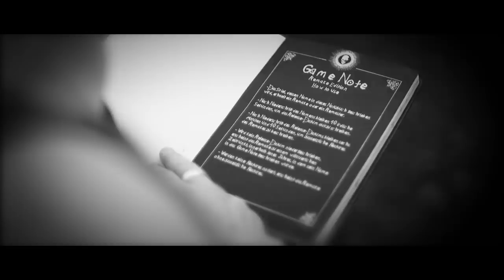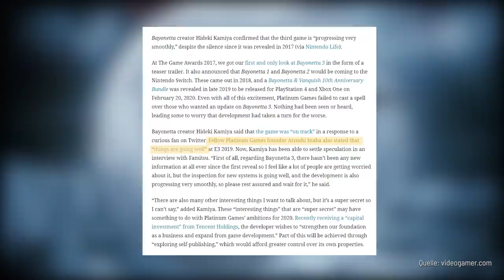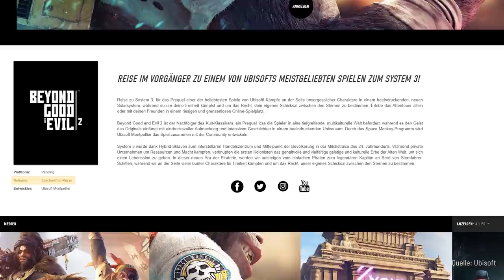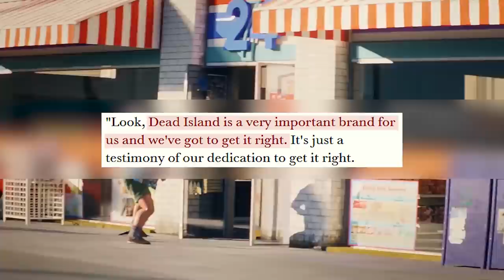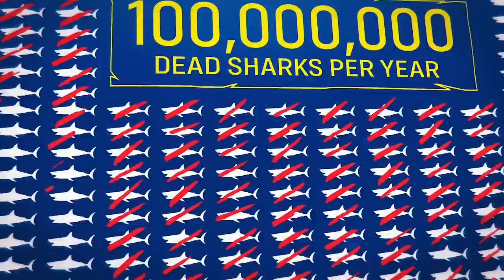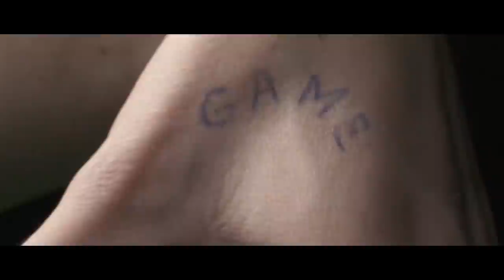Spielevorschau 2020 [Teil 2]: Die wichtigsten Games des Jahres | Game Two #144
Wir sind zurück aus der Winterpause - und das mit der ultimativen Release-Vorschau für die nächsten Monate. Um genau zu sein mit dem zweiten Teil. Denn auch 2020 sollen derart viele Highlights, Hitkandidaten und potenzielle Geheimtipps erscheinen, dass eine Folge GAME TWO schlicht nicht ausreicht. Entsprechend gibt's in dieser und der nächsten Ausgabe den XXL-Rundumschlag in Sachen Blockbuster, Fortsetzungen, neue Marken, Indie-Games und alles, was Zockerinnnen und Zocken sonst noch auf der To-Zock-Liste haben sollen.